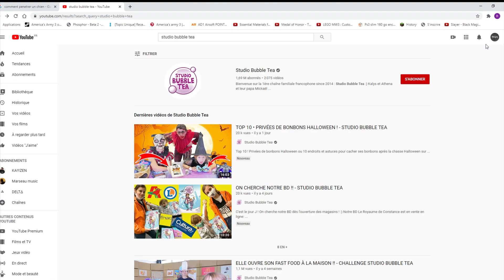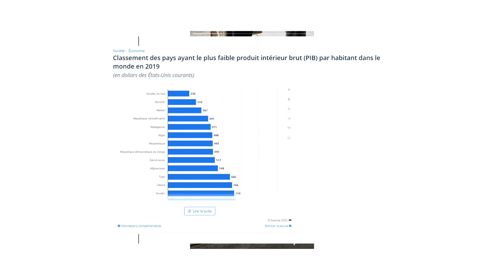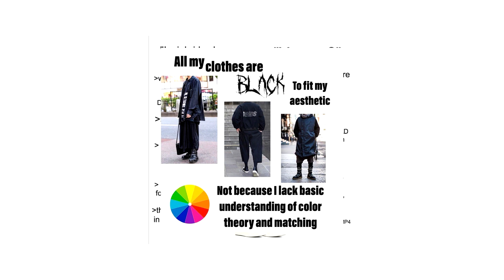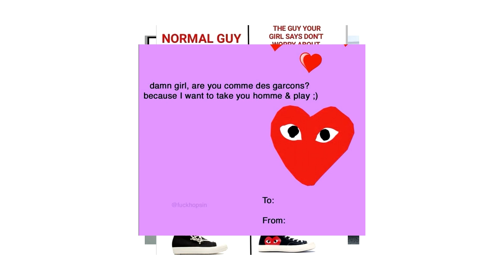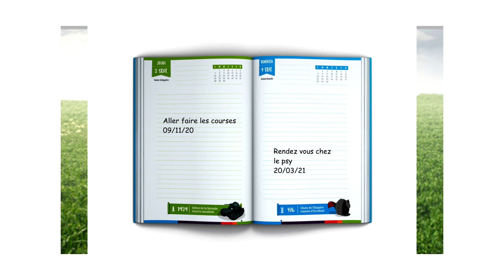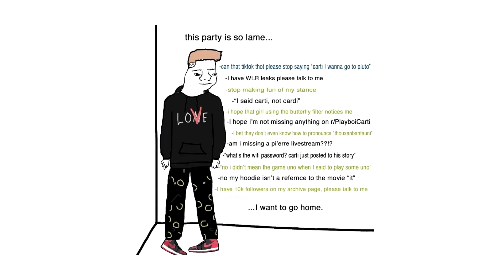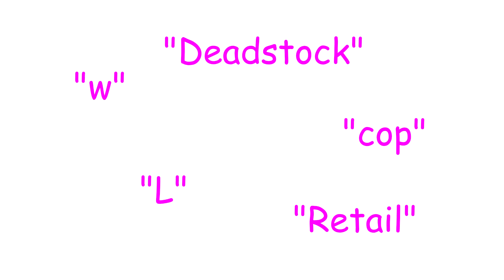CE QUE LES CHAUSSURES QUE VOUS PORTEZ DISENT SUR VOUS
Vous êtes plutôt lait avant ou après les céréales ? Pain au chocolat ou chocolatine ? Air Jordan One ou Doc Marteens ? Converses CDG ou Yeezy ? En tout cas, ce qui est sûr c'est que peu importe votre réponse, aujourd'hui je compte pas vous ménager...

Crédits et sources :
Musiques : Wii Music compilation
                    Minecraft theme